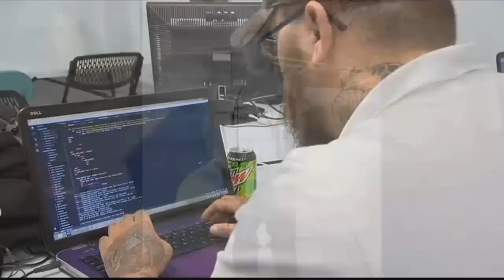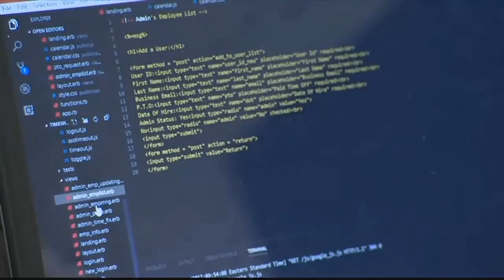From coal to coding - retraining the nation's miners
Experts say the rise of natural gas and automation will prevent coal jobs from coming back.